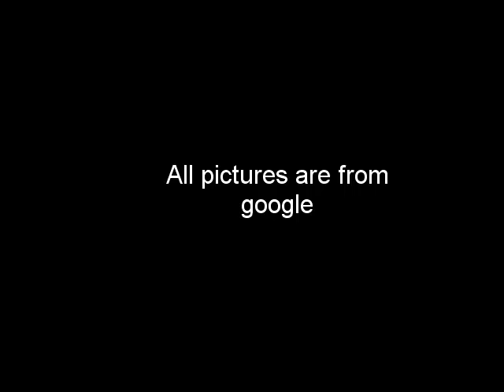Fan made Pokemon Games!